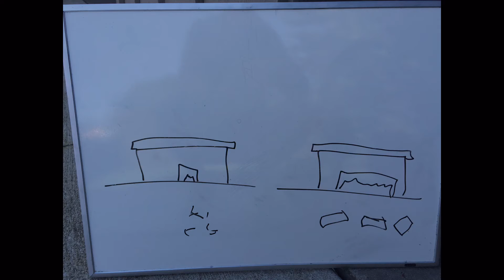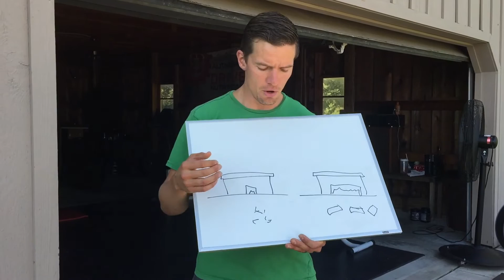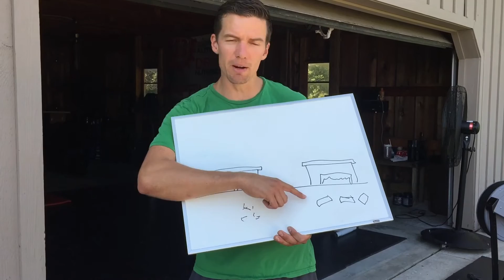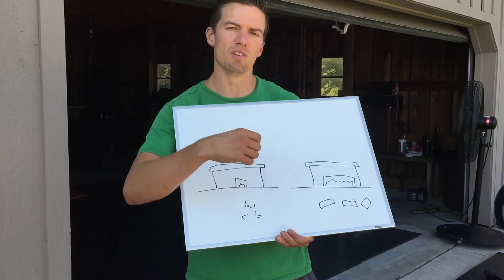Fireplace Analogy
Prepare to embark on a trans-formative odyssey that will ignite your metabolism like never before! I'm Coach Brian, your guide to unleashing the full power of your body's energy and vitality.

Today, I present to you the game-changing "Fireplace Analogy," a revelation that will redefine your understanding of metabolism, capacity, and nutrition.

In this gripping video, I peel back the layers of metabolic mastery, unveiling the secrets to revving up your body's engine. Envision two fireplaces: one barely flickering and the other blazing with intensity. These represent your metabolism – the driving force behind your vigour.

Your body acts as the fireplace, its opening signifying your daily energy requirements, while the flame embodies your metabolism.

Now, here's the paradigm shift: the fuel you feed your fire. Forget about the flimsy twigs and sticks; they won't sustain a robust fire. You need substantial logs – nutrient-dense proteins, fiber-rich marvels, and high-quality starchy carbs – to fuel your metabolism to its fullest potential.

I've witnessed countless souls trapped in the feeble flame syndrome – low energy, sluggish metabolism, and underwhelming results. They've fallen victim to fad diets and improper nutrition.

The solution? It's about building muscle, embracing resistance training, and adopting high-intensity interval cardio. It's about empowering your metabolism to burn brighter, hotter, and more efficiently!

Imagine indulging in nourishing, satisfying meals without fear or guilt. No more starvation tactics or gruelling workouts. I've guided my clients, transforming their lives by embracing sustainable, high-quality nutrition.

This isn't just about shedding pounds; it's about sculpting your body, losing inches, and tightening up where it matters most.

But our journey doesn't end here. I'll mentor you, helping you track your progress, ensuring your success every step of the way.

Ready to stoke the flames of your metabolism and transform your life? Join me on this incredible journey today and let's light up your path to a healthier, vibrant you!